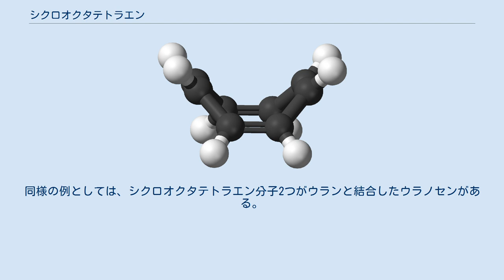シクロオクタテトラエン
シクロオクタテトラエン (cyclooctatetraene, C8H8) は、環状炭化水素の一つ。
アヌレン類のひとつであり、アヌレンとも呼ばれる。
1905年にリヒャルト・ヴィルシュテッターによって初めて合成された化合物である。
アセチレンをテトラヒドロフランに溶解させてシアン化ニッケルを触媒として15～25気圧に加圧し、加熱しながら重合させて得られる。
通常は二重結合が全てシス型の (1Z,3Z,5Z,7Z)-シクロオクタテトラエンを指す事が多い。
 シクロオクタテトラエンは4個の共役二重結合をもつが、分子構造ではベンゼンのように全原子が同一平面上にあるのではなく、二重結合が全てシス型のものは共鳴による安定化がほとんどなく芳香族としての性質を示さない。
よって炭素原子間の距離は全部同じではなく、また付加反応が起こりやすい。
これらの性質は、シクロオクタテトラエンのπ電子の数が8個でありヒュッケル則に反するためである。
 しかし、カリウムと反応させると、カリウム原子二つと結合する際に二つ電子を受け取ってジアニオン(シクロオクタテトラエンジアニオン)となり、π電子数が10となってヒュッケル則を満たすことから芳香族性を持つようになる。
同様の例としては、シクロオクタテトラエン分子2つがウランと結合したウラノセンがある。